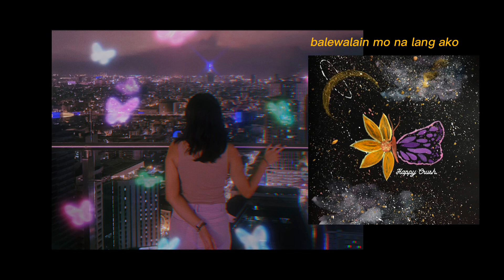Louisa Juana - Happy Crush (lyric video)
out now in all music streaming platforms! 🌻🦋